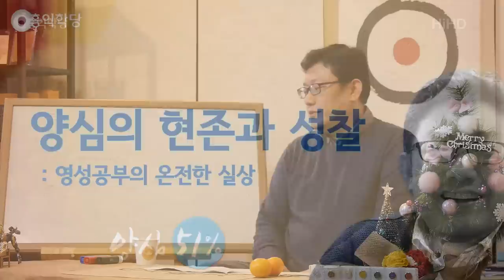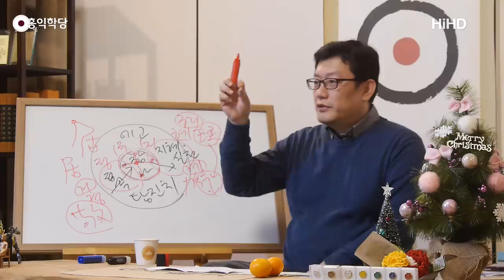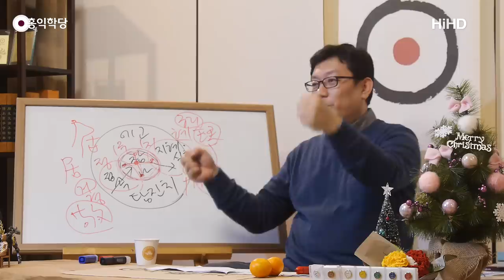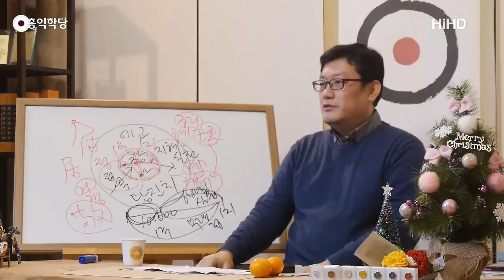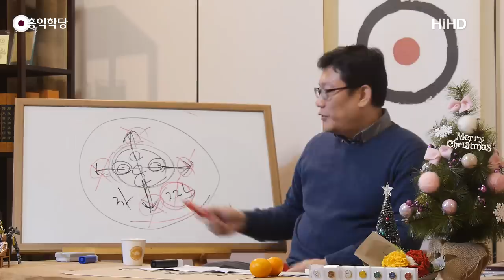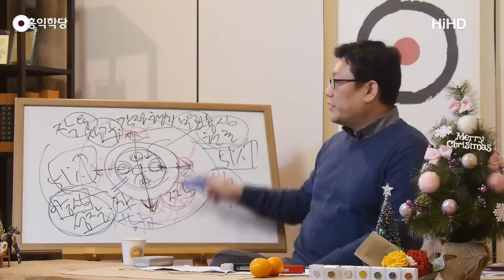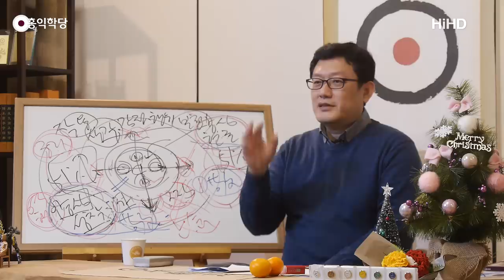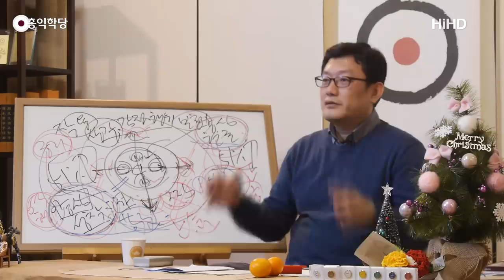[홍익학당] 양심의 현존과 성찰(181205)_A272